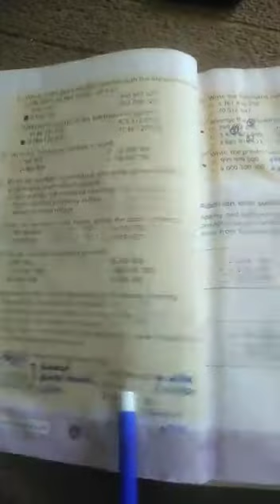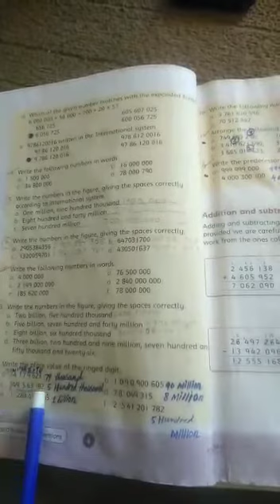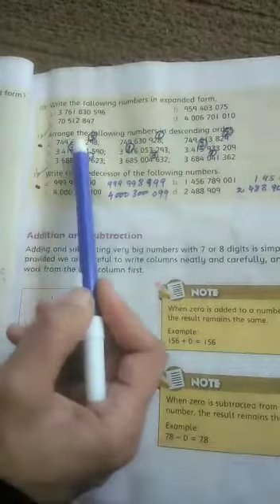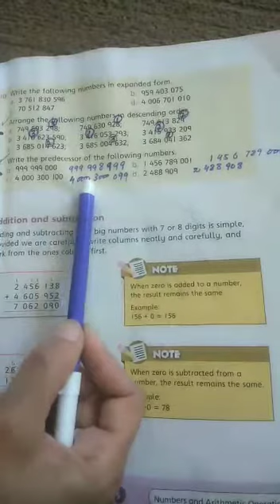Monday, April 05,2021, Mathematics class 5c +d